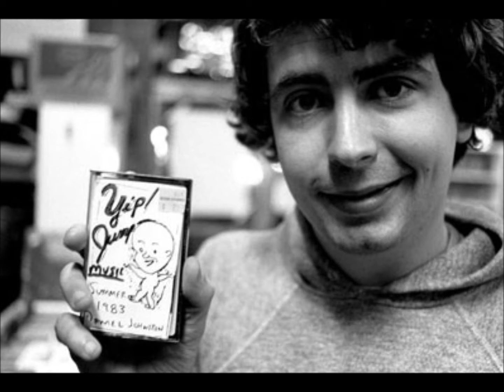Daniel Johnston - She's A Clown